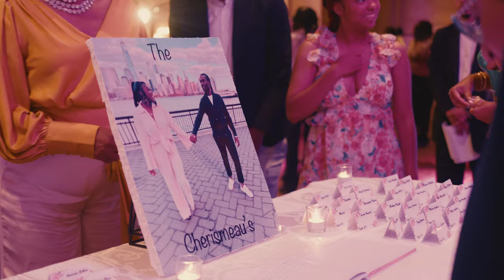Moments of Forever | Christal & Patrick Wedding Video | Crest Hollow Country Club, NY | HAK Weddings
🎥 Immerse yourself in moments that will last a lifetime as we present the enchanting wedding video of Christal & Patrick at the stunning Crest Hollow Country Club in NY! 💍 HAK Weddings is excited to take you on a journey through a day filled with love, laughter, and unforgettable memories.

🌟 Join us in commemorating the magical moments that unfolded as Christal & Patrick celebrated their union amidst the elegance of Crest Hollow Country Club. From the heartfelt vows to the exuberant celebrations, every second bears witness to their beautiful love story.

📸 Our skilled videographers and photographers meticulously captured the essence of this celebration, ensuring that every cherished memory is preserved for eternity. Crest Hollow Country Club's sophistication and opulence provided the perfect setting for this remarkable day of love.

🔗 Want to discover more of our captivating wedding videography and photography? to immerse yourself in the artistry of HAK Weddings.

🎉 Join us in celebrating Christal & Patrick's love by clicking the like button and sharing this video with your loved ones.

💌 Dreaming of crafting your own fairy tale wedding? Allow us to weave enchantment into your special day, just as we did for Christal & Patrick!